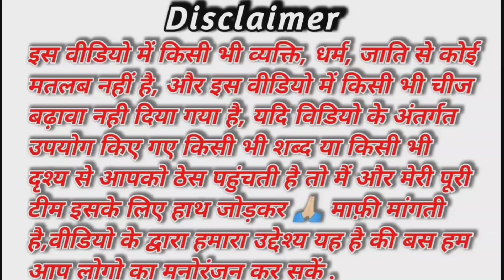नये साल की पार्टी 🤣//Naye saal ki parti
नोट:- 🙏🏻 दोस्तो आप से निवेदन है की वीडियो को पूरा देखे और विडियो में जो भी कमियां हो कृप्या करके विडियो के कॉमेंट में जरूर बताएं ताकि हम लोग आने वाली वीडियो में और सुधार कर सके ।

और हां यदि विडियो के अंतर्गत उपयोग किए गए किसी भी शब्द या किसी भी दृश्य से आपको ठेस पहुंचती है तो मैं उसके लिए हाथ जोड़कर 🙏🏻 माफ़ी मांगता हुं,

वीडियो के द्वारा हमारा उद्देश्य यह है की बस हम आप लोगो का मनोरंजन कर सकें,

 videos link 👇🏻